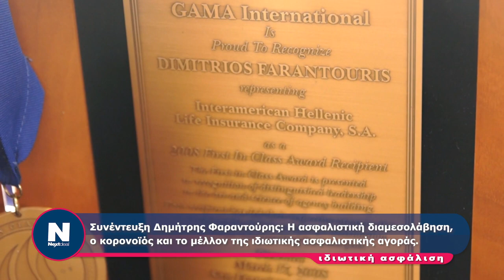Συνέντευξη ΔΗΜΗΤΡΗΣ ΦΑΡΑΝΤΟΥΡΗΣ